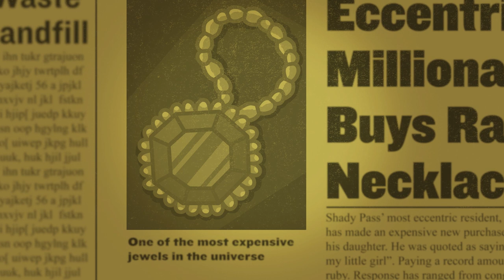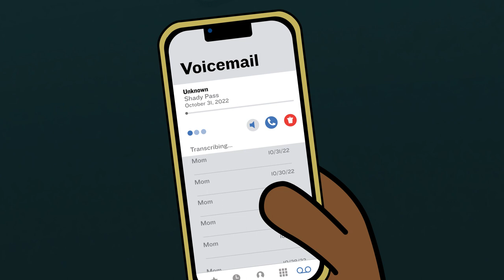Boots in "Truth or Scare!"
The trailer for the long awaited Boots Halloween special!
Co-directed by David Cowles and Jeremy Galante
Animation by Jeremy Galante with David Cowles
Backgrounds by Anna Vogel
Voices by Alison Cote and David Cowles
Scary version of "Waited So Dang Long" by Alex Cote